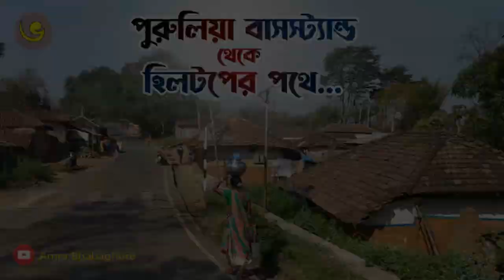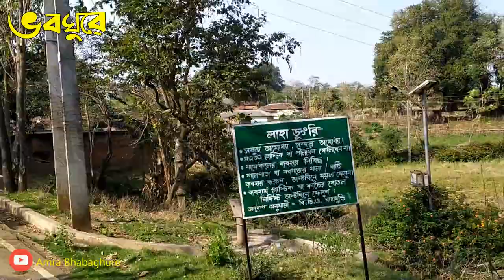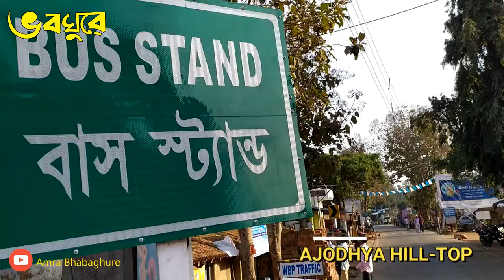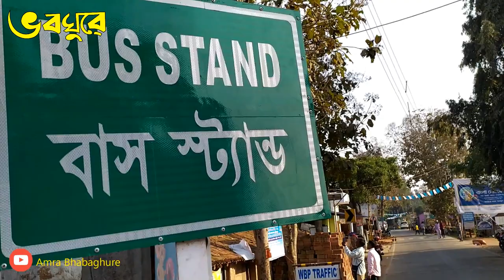Puruliya to Ayodhya hill top | Weekend tour | One day vlog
Distance from Kolkata
1. Balarampur (268m above Mean Sea Level): 319.7 Km

2. Matha (260m above MSL): 335.8 Km

3. Sirkabad (302m above MSL): 317.5 Km

4. Ajodhya Hill Top (575m above MSL): 289.9 Km (Via Sirkabad)

5. Jhalda (304mabove MSL): 306.1 Km

It is a popular place for young mountaineers to learn the basic course in rock climbing. There are three routes available to reach Ajodhya Hills. Via Jhalda, via Sirkabad and via Baghmundi. There are two Forest Rest Houses here, one at Ajodhya hill top and the other is at Matha range office. Other accommodation facilities are also available in Ajodhya Hill top and Bagmundi. There are Eco-resorts, 1. Gorgaburu Eco-resort, 2. Palash Bitan Jungle Hut at Murguma and 3. Eco-Adventure Resort at Khairabera. Gorgaburu (677 m),[1] Mayuri etc. are some of the peaks of Ajodhya hills range.[2] Chamtaburu (712 m) is also the highest peak of southern West Bengal.

The area forms the lowest step of the Chota Nagpur Plateau. The general scenario is undulating land with scattered hills. The area around Baghmundi or Ajodhya Hill is an extended plateau
Places to Visit based on Balarampur-Bagmundi Route.

1. Ajodhya Hill Top: About 5 Hotels, Resorts and Lodges. 42 Km from Balarampur Rly. Station via Matha. 24 Km from Matha Forest Range Office. 18 Km from Bagmundi.

2. Matha Forest Rest House: 18 Km from Balarampur Rly. Station. 10 Km from Bagmundi.

3. Bagmundi: 28 Km from Balarampur Rly. Station.

4. Turga Dam and Turga Falls: 30 Km from Balarampur Rly. Station. 2 Km from Bagmundi.

5. Upper Dam and Lower Dam of Purulia Pumped Storage Hydel Power Project: 36 Km from Balarampur Rly. Station. 18 Km from Matha. 10 Km from Bagmundi.

6. Paprakocha Dam, Gorgaburu Eco-Resot: 13 Km from Balarampur Rly. Station. 12 Km from Matha. 23 Km from Bagmundi.

7. Gorgaburu Eco-Resot: 13 Km from Balarampur Rly. Station. 12 Km from Matha. 23 Km from Bagmundi.

8. Khayrabera Dam and Chamtaburu Hill: 32 Km from Balarampur Rly. Station. 14 Km from Bagmundi. 24 Km from Matha.

9. Machkanda Falls: 40 Km from Balarampur Rly. Station. 22 Km from Bagmundi. 32 Km from Matha. (All via Khayrabera)

10. Chamtaburu Hill: 32 Km from Balarampur Rly. Station. 14 Km from Bagmundi. 24 Km from Matha.

11. Bamni Falls: 40 Km from Balarampur Rly. Station. 22 Km from Matha. 14 Km from Bagmundi.

12. Durga Bera: 39 Km from Balarampur Rly. Station. 21 Km from Matha. 13 Km from Bagmundi.

Places to Visit from Ajodhya Hill Top (with distance)

Murguma Dam /Reservoir
1. Upper Dam (495m above MSL) and Lower Dam (300m above MSL) of Purulia Pumped Storage Hydel Power Project: 6 Km and 9Km on same route

2. Durga Bera (572m above MSL): 7 Km

3. Bamni Falls (434m above MSL): 10 Km

4. Turga Dam (284m above MSL) and Turga Falls: 18 Km

5. Khayrabera Dam and Chamtaburu Hill: 21 Km (via forest road), 30 Km (via Bagmundi)

6. Machkanda Falls: 18 Km

7. Murguma Dam: 20 Km

8. Matha: 23 Km

9. Baghmundi (264m above Mean Sea Level ): 16 Km

10. Charida: 21 km

11. Pine Forest: 3 Km

12. Mayur Pahar (605m above MSL): 2 Km

13. Balarampur Rly. Station: 39 Km

14. Sirkabad: 15 Km